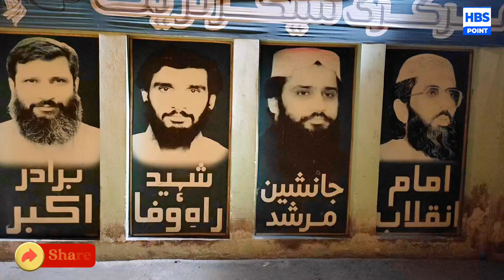molana masroor nawaz jhangvi latest new viral video 2024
molana masroor nawaz jhangvi latest new viral video